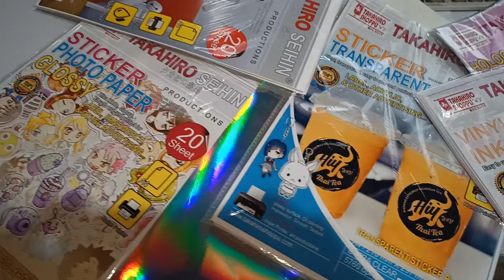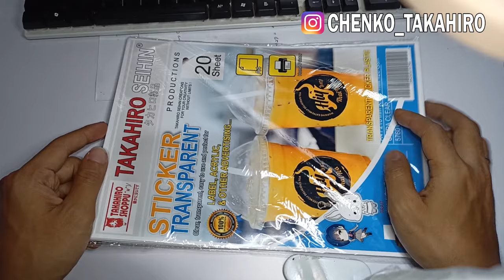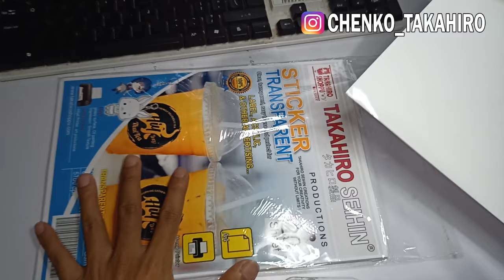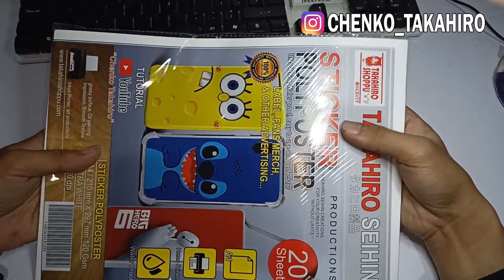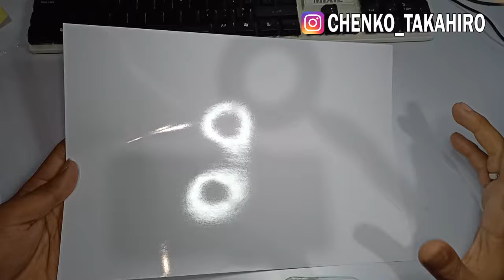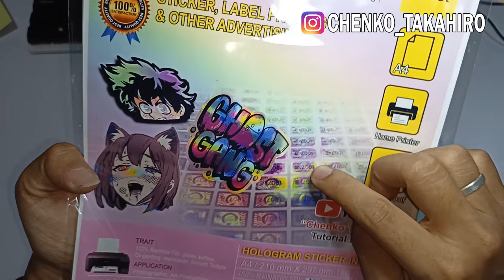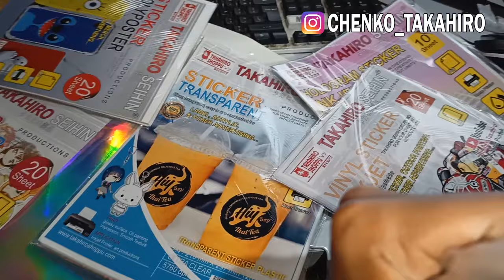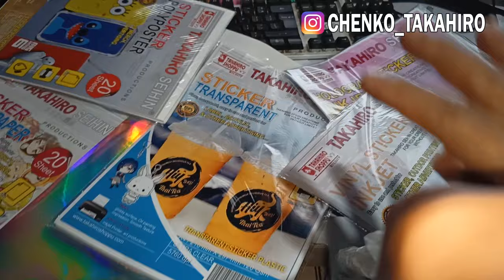JENIS JENIS KERTAS STICKER UNTUK PERCETAKAN RUMAHAN YANG WAJIB PUNYA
Butuh Bahan Bahan seperti di Video Tutorial :
WA ke : 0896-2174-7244 (admin) atau